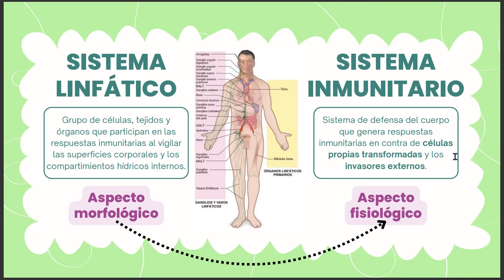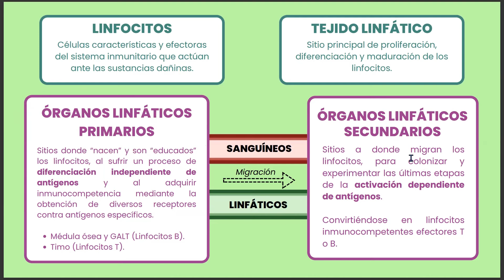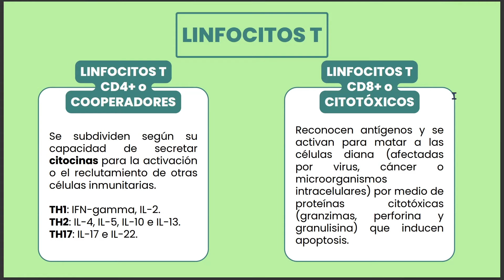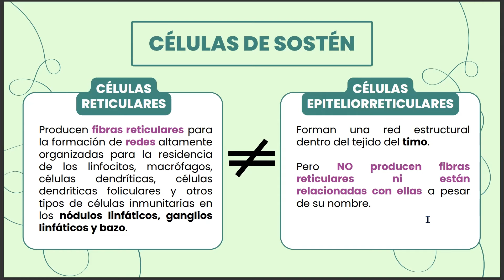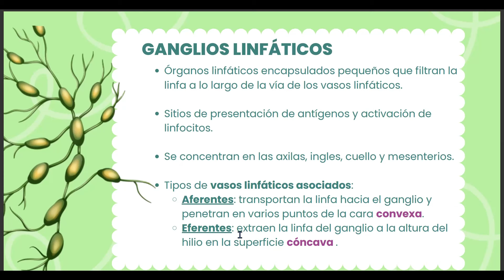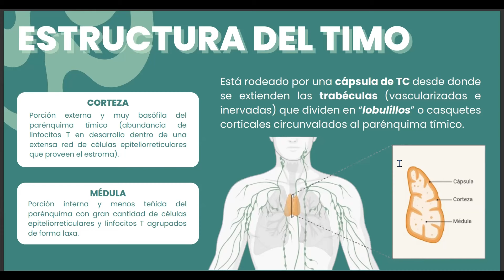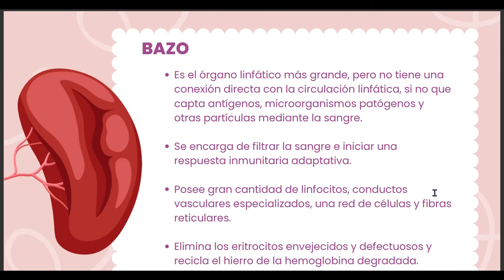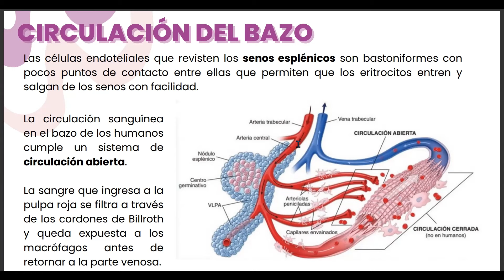13) Historepasos - Sistema linfático e inmunitario